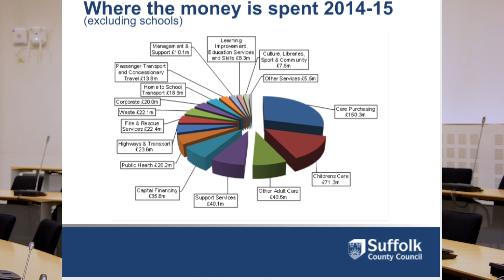MySCC Mark Bee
Cllr Mark Bee gives a break down on the years ahead